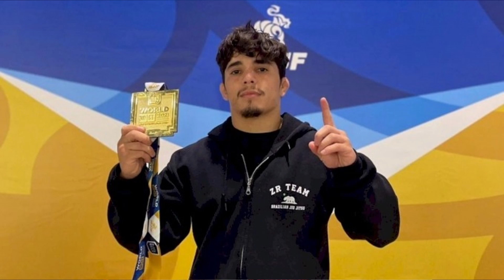QUEM ESTARÁ NO ADCC - OS TRIALS CHEGARAM